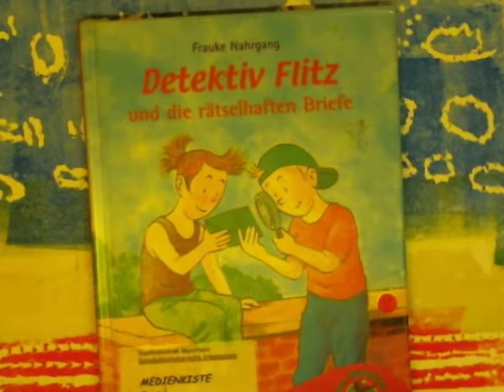Detektiv Flitz und die rätselhaften Briefe (Frauke Nahrgang, Arena-Verlag)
Es geht um Detektive, Freundschaft, Streit
Hintergrundbild: Hochdruck auf Styrodur.
Von Silvano, Pfingstbergschule Mannheim, Schuljahr 2017/18